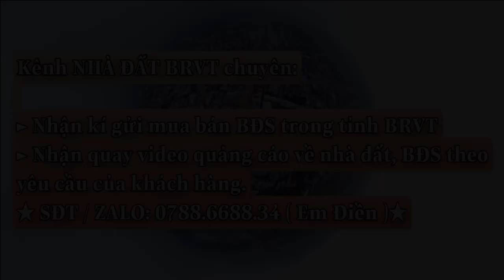Kẹt quá kẹt, cách Biển Bình Châu 2km giá 900 triệu tổng lô 5x34 | Khu Dân Cư | LH 0788668834 (Điền)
👉Vị trí Trung Tâm xã Bình Châu . Đầy Đủ Mọi Tiện Ích: Uỷ Ban, Trung tâm hành chính, Chợ, trường học, siêu thị, trung tâm vui chơi...
* Tọa lạc : xã Bình Châu , Huyện Xuyên Mộc , Tỉnh BRVT
 👉Diện tích : 5x34
👉 Thổ cư : đô thị
🏁Giá chỉ : 900triệu có thương lượng
☎️Gọi ngay: 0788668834 ZALO Điền